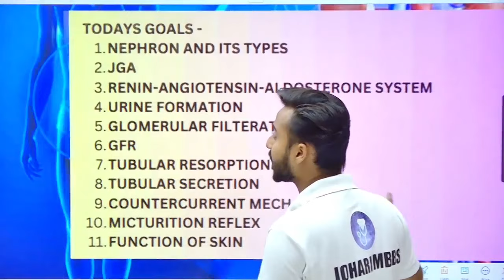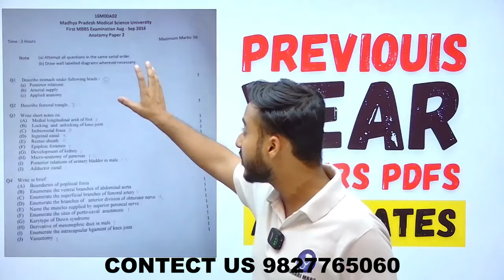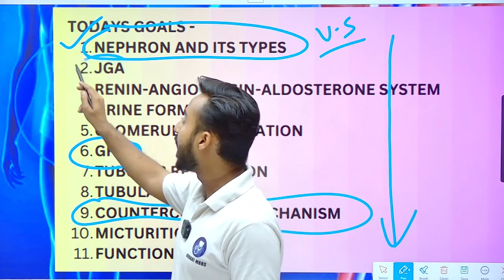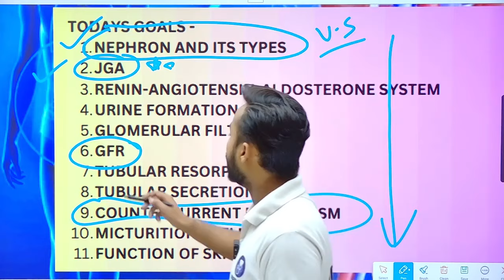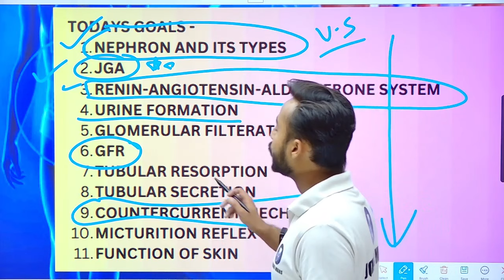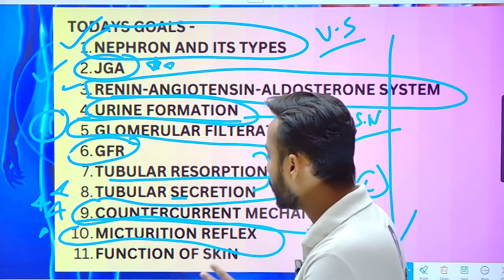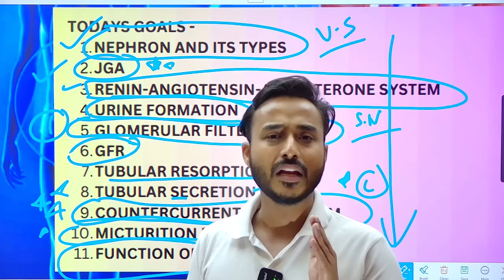renal physiology in 1 days | how to study renal physiology important topics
This Video Topic - renal physiology in 1 days | how to study renal physiology important topics

IMPORTANT LINKS :-
1) ORDER Anatomy Next Edition Module , Biochemistry in 7Days & Physiology MODULE

3) INSTA Broadcast Channel ( FOR Daily VLOGS, Life Update )